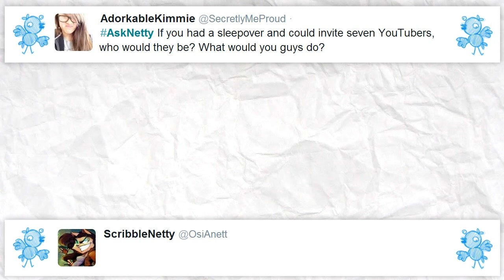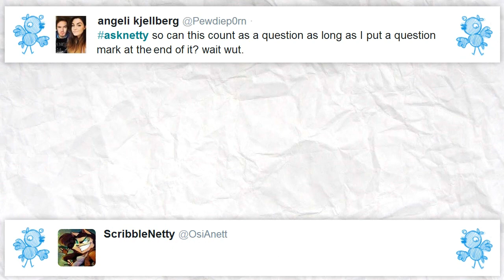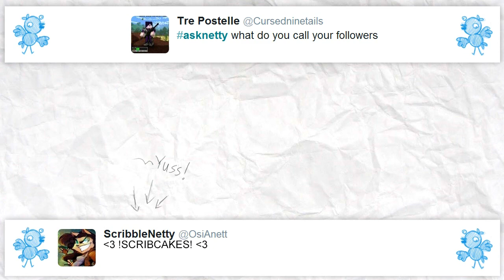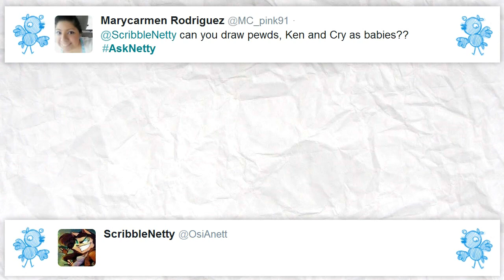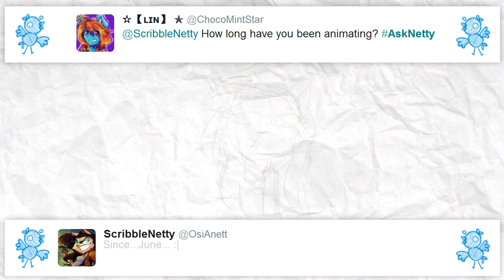BESTEST Q&A VIDEO? - 7. Q&A video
!!!DON'T READ THE DESCRIPTION!!
YOU REBEL! I like you.
● T-shirts with my art! :D